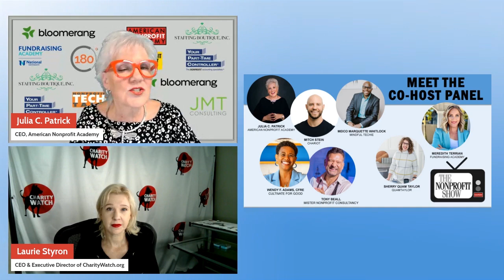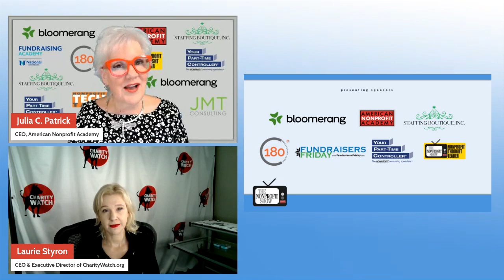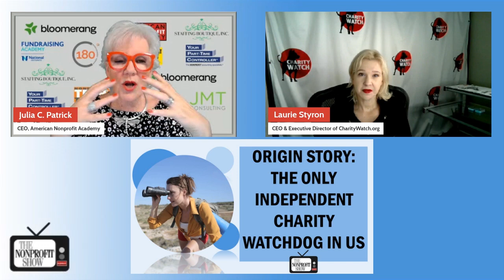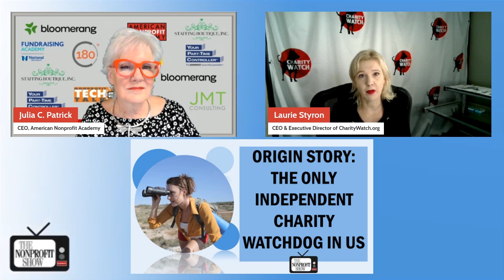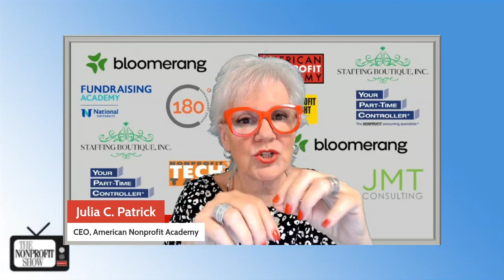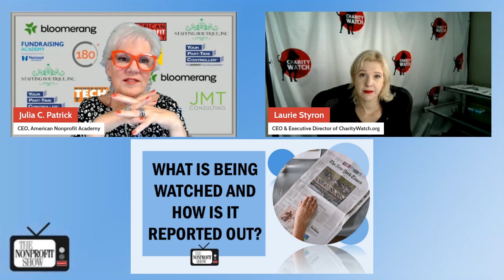Charity Watchdog At Work (How nonprofit ratings work)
The role that Charity Watch plays in ensuring that nonprofit organizations operate with transparency, efficiency, and responsibility, with guest Laurie Styron, the CEO and Executive Director of Charity Watch, a watchdog organization dedicated to holding nonprofits accountable.

Laurie begins by explaining the organization's mission to create a level playing field for charities. "We're the only truly independent charity watchdog organization in the United States," she states. "We deeply analyze the financial information of charities to ensure that resources are directed to those making the most significant impact."

Charity Watch's rigorous methodology involves scrutinizing consolidated audited financial statements and tax filings. This thorough analysis helps to detect inaccuracies and ensure that charities cannot manipulate their reporting to appear more favorable. The organization publishes ratings on an A+ to F scale, helping donors understand how efficiently their contributions will be utilized. Additionally, Charity Watch provides metrics on governance and transparency, further aiding donors in making informed decisions.

One of the standout parts of Charity Watch's work is its collaboration with journalists. Lauri outline the mutual benefits of this relationship, noting that journalists amplify Charity Watch's findings, while the organization supports investigative reporting. This partnership is crucial for uncovering and addressing issues within the nonprofit sector. "We don't have boots on the ground journalists here at Charity Watch. It's really, you know, working together, putting our resources together that this great reporting kind of comes to fruition," she explain.

The discussion also covers the challenges faced by smaller nonprofits, which often struggle due to declining donor numbers and the concentration of large donations in a few prominent organizations. Laurie expresses high confidence in the sector's ability to overcome these challenges, describing the importance of educating the public about the needs of smaller charities.

Laurie Styron's insights provided a compelling look into the vital role that charity watchdog organizations play in safeguarding the integrity of the nonprofit sector. Her expertise and dedication to accountability serve as a reminder of the importance of transparency and responsible stewardship in making the world a better place.  Learn more. . .CharityWatch.org